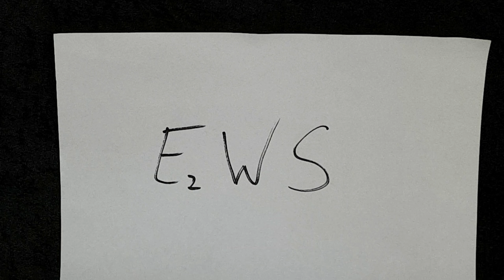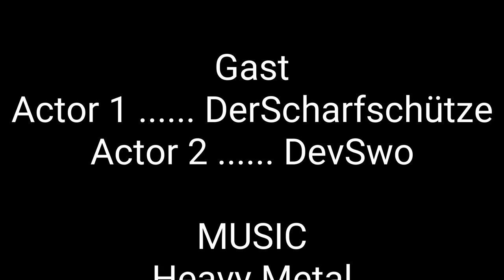Experiment Schwarze Klinge selber gemacht?! ideal zum Nächtlichen abstechen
Heute zeige ich euch was ich so getestet habe in der letzten zeit.
Ich habe von ein Messer die Klinge schwarz gefärbt.
Ü𝖇𝖊𝖗 𝖚𝖓𝖘:
𝕷𝖎𝖓𝖐𝖘:
𝐄𝐪𝐮𝐢𝐩𝐦𝐞𝐧𝐭:
𝐒𝐚𝐜𝐡𝐞𝐧 𝐢𝐦 𝐕𝐢𝐝𝐞𝐨 𝐕𝐨𝐫𝐠𝐞𝐬𝐭𝐞𝐥𝐥𝐭:
🎁𝐏𝐫𝐨𝐝𝐮𝐤𝐭 𝐝𝐞𝐬 𝐓𝐚𝐠𝐞𝐬:
*Celtic Pocket Knife, Hand Forged Knife: